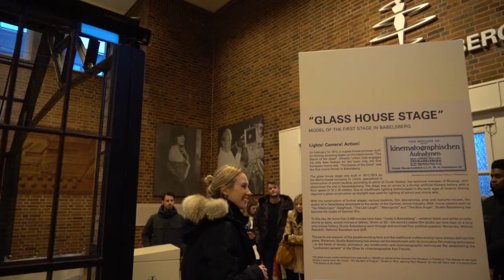Out There Cinema Berlin | Canada Goose Basecamp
For over 25 years Canada Goose has been keeping the film industry warm on and off the camera across the globe. In partnership with Studio Babelsberg, we travelled to Berlin to present Out There Cinema We invited guests, including Goose Friend Alysa McCall from Polar Bears International, to warm up by the fire for an intimate film screening and Q&A.

Join Basecamp and be the first to know about exclusive events and experiences